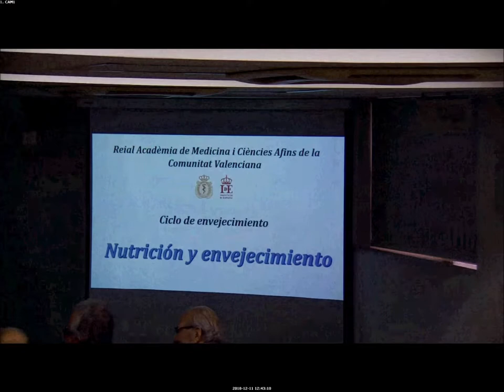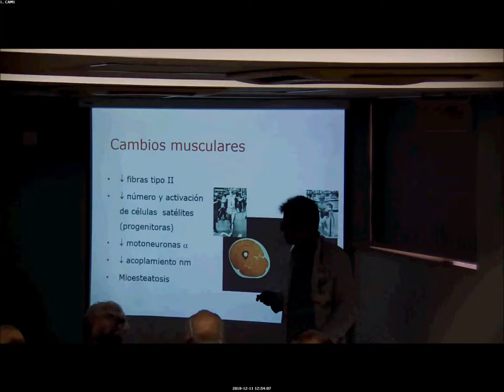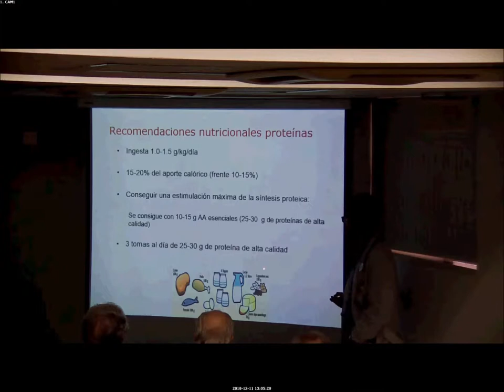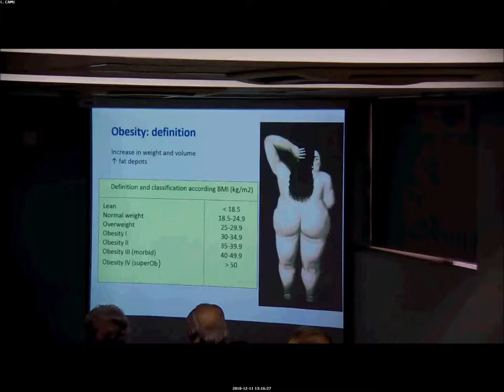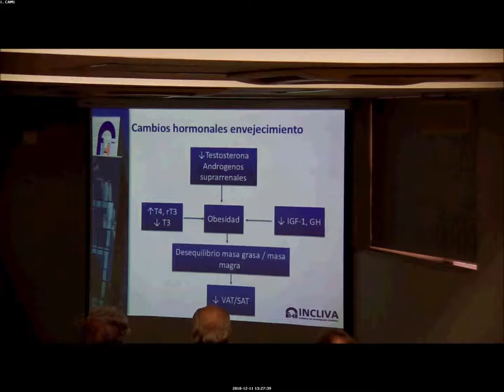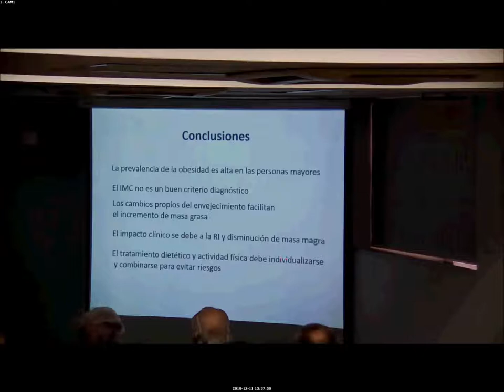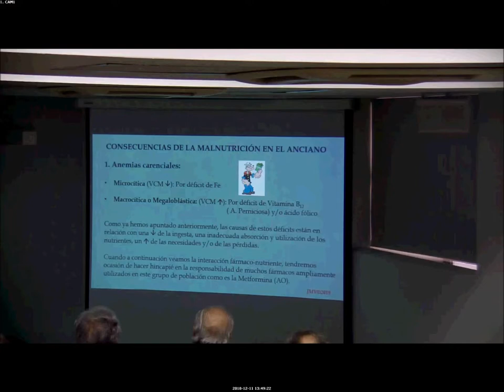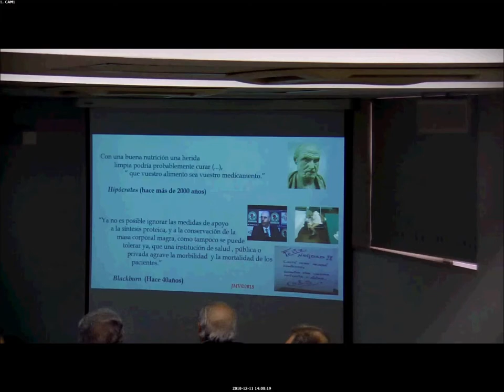VIII Sesión del Ciclo Envejecimiento y Salud: “ENVEJECIMIENTO Y NUTRICIÓN”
El 11 de diciembre de 2018 en el Salón de Actos de la Real Academia de Medicina de la Comunitat Valenciana, tuvo lugar la VIII Sesión del Ciclo Envejecimiento y Salud: “ENVEJECIMIENTO Y NUTRICIÓN”, presentada por la Dra. Carmen Leal Cercós y coordinada por el Prof. Juan Francisco Ascaso Gimilio.

La Real Academia de Medicina y Ciencias Afines de la Comunidad Valenciana, tiene como misión principal contribuir al estudio y la investigación de las Ciencias Médicas, de las Ciencias Afines, de la Bioética y Ética Profesional.